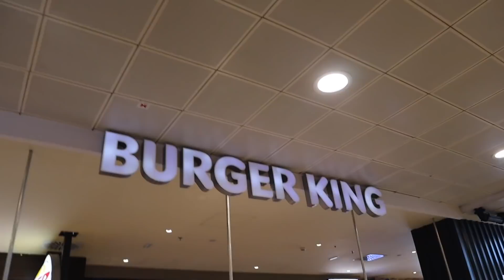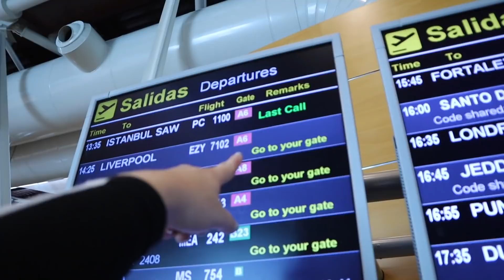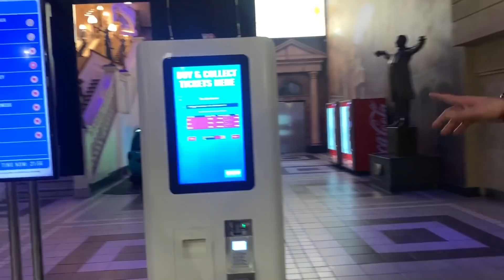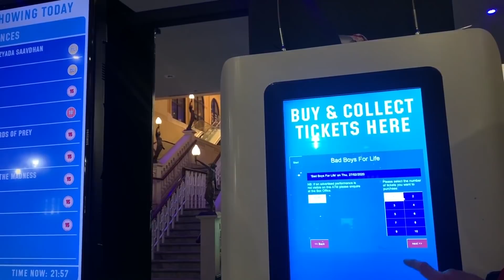De MADRID a MANCHESTER: mis primeras impresiones de INGLATERRA 🇬🇧| GLADYS SEARA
Esta vez viajamos de Madrid a Manchester por invitación de la agencia de viajes G&GTravelSolutions para conocer la ciudad y en este video les doy mis primeras impresiones de este país.

Gladys.

Soy periodista y locutora venezolana. Vivo en Caracas y en este canal quiero compartir contigo mi punto de vista de las sociedades que conozco, su gastronomía, transporte, cultura, creencias y costumbres.